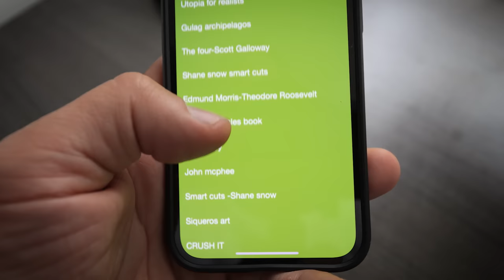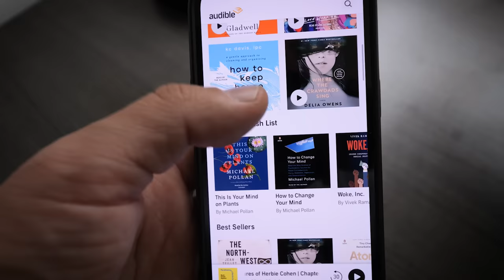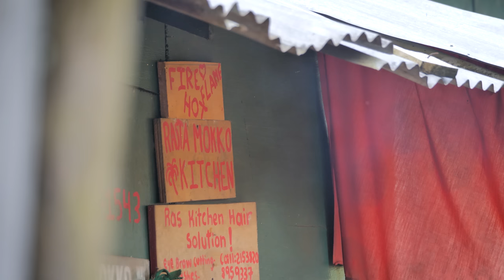Ital is VITAL! 🇯🇲 Green Banana Dumplings with Rasta Mokko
This one is for all the Italists, vegetarians, vegans, or anyone who likes a wicked fresh dinner!
We chat about how to avoid RAW dumpling, the amazingly versatile bamboo callaloo, growing rasta style in the bush bush, Buggy the player dog,  Red Stripe Beer made with cassava (turns out it still has lots of hops, it's just an extra ingredient ;) and sowing in the dark night. We have a couple special guests Darius & MJ to sample the food!
bless up,
Matthew & Mokko
Here's a link to a more detailed recipe if you want to try

Darius aka Dionik's music!

★CONNECT★
Ras Kitchen Instagram & Facebook

★Music★
Dusty Decks- Dusk til Dawn
Dubstrand Allstars 7- Marine Street Style
Florian- Bun Fiyah
Daniel Fridell- Go Slow
@LewisBennett - Rastafari Riddim